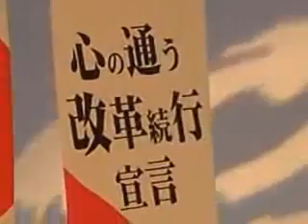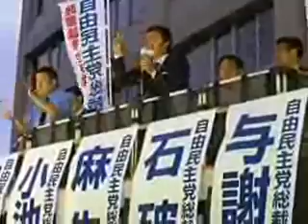自民党総裁選第五日